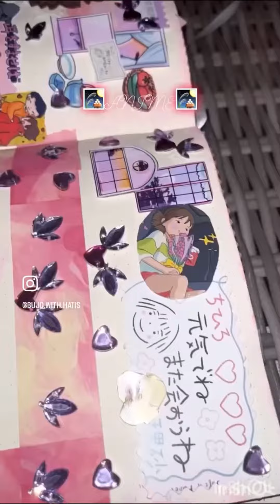2023 planner ~habit trackers, january~